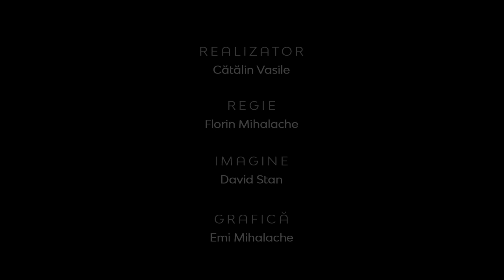Realitatea la zi | Pesah - Origini, Obiceiuri, împliniri | A doua parte | Daniel Stanger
Realitatea la zi | Pesah - Paștele Evreiesc - Origini, Obiceiuri, împliniri | A doua parte | Daniel Stanger, pastor şi ghid turistic în Israel